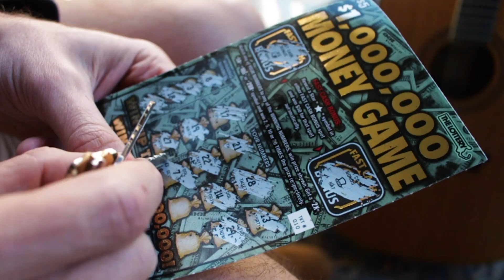The Supervisor - Keycard Feat. Don Def (Official Video)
The new video for The Supervisor & Don Def single from “Cortez 3” the album “KEY CARD”. Produced by North$ide Dro. Visuals by Chairman Chow.